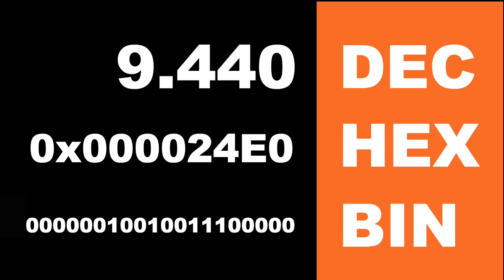DEC HEX BIN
DEC -l HEX - BIN

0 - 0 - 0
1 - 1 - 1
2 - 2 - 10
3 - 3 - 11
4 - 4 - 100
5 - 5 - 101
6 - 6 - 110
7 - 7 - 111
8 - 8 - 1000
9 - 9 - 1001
10 - a - 1010
11 - b - 1011
12 - c - 1100
13 - d - 1101
14 - e - 1110
15 - f - 1111
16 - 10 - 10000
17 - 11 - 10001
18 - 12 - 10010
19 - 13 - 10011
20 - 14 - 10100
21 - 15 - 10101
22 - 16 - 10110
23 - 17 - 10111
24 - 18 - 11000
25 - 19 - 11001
26 - 1a - 11010
27 - 1b - 11011
28 - 1c - 11100
29 - 1d - 11101
30 - 1e - 11110
31 - 1f - 11111
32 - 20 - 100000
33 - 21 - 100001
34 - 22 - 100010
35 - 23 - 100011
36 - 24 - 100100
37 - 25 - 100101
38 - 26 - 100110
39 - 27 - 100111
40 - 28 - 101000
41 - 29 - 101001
42 - 2a - 101010
43 - 2b - 101011
44 - 2c - 101100
45 - 2d - 101101
46 - 2e - 101110
47 - 2f - 101111
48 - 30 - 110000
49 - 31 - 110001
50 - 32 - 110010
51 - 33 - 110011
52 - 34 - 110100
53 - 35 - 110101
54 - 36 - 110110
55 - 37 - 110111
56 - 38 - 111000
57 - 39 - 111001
58 - 3a - 111010
59 - 3b - 111011
60 - 3c - 111100
61 - 3d - 111101
62 - 3e - 111110
63 - 3f - 111111
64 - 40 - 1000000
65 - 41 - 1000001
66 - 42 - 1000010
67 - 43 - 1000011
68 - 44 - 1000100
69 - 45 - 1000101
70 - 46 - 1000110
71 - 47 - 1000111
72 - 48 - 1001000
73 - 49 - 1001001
74 - 4a - 1001010
75 - 4b - 1001011
76 - 4c - 1001100
77 - 4d - 1001101
78 - 4e - 1001110
79 - 4f - 1001111
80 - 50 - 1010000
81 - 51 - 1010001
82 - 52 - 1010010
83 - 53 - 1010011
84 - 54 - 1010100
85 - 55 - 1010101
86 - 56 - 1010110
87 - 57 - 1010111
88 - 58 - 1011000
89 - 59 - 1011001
90 - 5a - 1011010
91 - 5b - 1011011
92 - 5c - 1011100
93 - 5d - 1011101
94 - 5e - 1011110
95 - 5f - 1011111
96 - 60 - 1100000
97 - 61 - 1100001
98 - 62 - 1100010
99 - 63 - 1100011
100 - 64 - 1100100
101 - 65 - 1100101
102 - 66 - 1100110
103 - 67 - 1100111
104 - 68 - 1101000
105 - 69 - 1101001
106 - 6a - 1101010
107 - 6b - 1101011
108 - 6c - 1101100
109 - 6d - 1101101
110 - 6e - 1101110
111 - 6f - 1101111
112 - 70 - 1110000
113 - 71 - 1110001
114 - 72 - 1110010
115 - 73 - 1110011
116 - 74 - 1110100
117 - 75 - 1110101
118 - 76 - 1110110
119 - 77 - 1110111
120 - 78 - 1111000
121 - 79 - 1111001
122 - 7a - 1111010
123 - 7b - 1111011
124 - 7c - 1111100
125 - 7d - 1111101
126 - 7e - 1111110
127 - 7f - 1111111
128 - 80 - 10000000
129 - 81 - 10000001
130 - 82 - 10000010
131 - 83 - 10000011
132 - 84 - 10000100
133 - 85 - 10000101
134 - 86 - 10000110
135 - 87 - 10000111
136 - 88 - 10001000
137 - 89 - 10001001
138 - 8a - 10001010
139 - 8b - 10001011
140 - 8c - 10001100
141 - 8d - 10001101
142 - 8e - 10001110
143 - 8f - 10001111
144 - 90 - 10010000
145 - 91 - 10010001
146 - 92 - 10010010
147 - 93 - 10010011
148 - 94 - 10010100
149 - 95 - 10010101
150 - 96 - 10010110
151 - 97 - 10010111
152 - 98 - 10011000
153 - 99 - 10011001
154 - 9a - 10011010
155 - 9b - 10011011
156 - 9c - 10011100
157 - 9d - 10011101
158 - 9e - 10011110
159 - 9f - 10011111
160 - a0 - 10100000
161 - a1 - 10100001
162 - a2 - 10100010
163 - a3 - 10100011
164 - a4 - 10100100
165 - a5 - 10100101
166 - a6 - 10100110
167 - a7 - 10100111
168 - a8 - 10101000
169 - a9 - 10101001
170 - aa - 10101010
171 - ab - 10101011
172 - ac - 10101100
173 - ad - 10101101
174 - ae - 10101110
175 - af - 10101111
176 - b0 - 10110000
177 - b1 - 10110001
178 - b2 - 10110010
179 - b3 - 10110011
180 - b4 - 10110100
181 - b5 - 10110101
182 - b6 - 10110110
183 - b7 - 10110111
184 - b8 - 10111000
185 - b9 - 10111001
186 - ba - 10111010
187 - bb - 10111011
188 - bc - 10111100
189 - bd - 10111101
190 - be - 10111110
191 - bf - 10111111
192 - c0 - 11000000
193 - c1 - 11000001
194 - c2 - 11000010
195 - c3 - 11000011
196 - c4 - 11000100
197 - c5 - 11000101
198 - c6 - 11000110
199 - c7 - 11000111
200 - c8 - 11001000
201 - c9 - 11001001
202 - ca - 11001010
203 - cb - 11001011
204 - cc - 11001100
205 - cd - 11001101
206 - ce - 11001110
207 - cf - 11001111
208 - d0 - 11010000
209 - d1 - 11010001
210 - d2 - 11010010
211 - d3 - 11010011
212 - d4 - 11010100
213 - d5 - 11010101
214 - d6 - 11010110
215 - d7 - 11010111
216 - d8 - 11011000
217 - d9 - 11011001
218 - da - 11011010
219 - db - 11011011
220 - dc - 11011100
221 - dd - 11011101
222 - de - 11011110
223 - df - 11011111
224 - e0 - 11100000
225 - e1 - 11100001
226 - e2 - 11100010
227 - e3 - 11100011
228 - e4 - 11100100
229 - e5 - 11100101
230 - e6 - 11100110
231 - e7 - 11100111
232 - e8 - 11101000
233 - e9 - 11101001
234 - ea - 11101010
235 - eb - 11101011
236 - ec - 11101100
237 - ed - 11101101
238 - ee - 11101110
239 - ef - 11101111
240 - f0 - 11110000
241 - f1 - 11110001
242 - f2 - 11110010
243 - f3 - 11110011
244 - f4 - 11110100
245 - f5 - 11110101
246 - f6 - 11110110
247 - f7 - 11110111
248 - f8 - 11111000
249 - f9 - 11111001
250 - fa - 11111010
251 - fb - 11111011
252 - fc - 11111100
253 - fd - 11111101
254 - fe - 11111110
255 - ff - 11111111
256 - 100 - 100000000